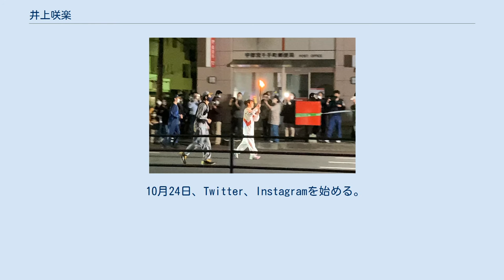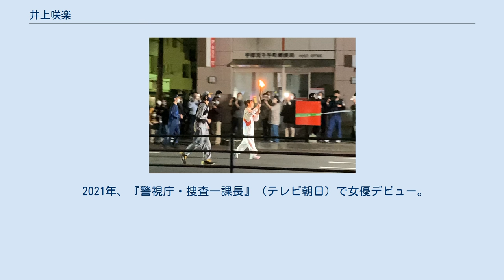井上咲楽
井上 咲楽（いのうえ さくら、1999年〈平成11年〉10月2日 - ）は、日本のタレント。
本名、井上 咲樂（読み同じ）。
 栃木県芳賀郡益子町出身。
栃木県立茂木高等学校卒業。
ホリプロ所属。
現在は東京都在住。
2015年、第40回ホリプロタレントスカウトキャラバン kawaii でソフトバンク賞を受賞し、デビュー。
9月23日に行われた決選大会では、一人漫才やMr.ビーンのものまねを披露した。
 10月24日、Twitter、Instagramを始める。
 芸名を決めるにあたっては、ソフトバンク社のTwitterや「NEXTSTAR」のLINE＠にて「芸名投票」が行われ、本人が候補に挙げた「ブリンブリン咲楽」など五つの名前から、「エンジョイ・ガール」と「井上咲楽」（本名の旧字の「樂」を「楽」に替える）の二つに絞られ、最終的に「井上咲楽」に決定した。
この様子は『決め方TV』（テレビ朝日）の密着取材を受け、11月2日に放送された。
 2017年10月から2019年3月まで『おはスタ』（テレビ東京）の日替わりアシスタント「おはガール」を務める（水曜日担当）。
 2018年、大学受験をするも不合格に終わったことを告白した。
 2020年4月から再び『おはスタ』に（前回とは異なり、「おはガール」ではなく「水曜レギュラー」として）出演（水曜日担当）。
 2021年、『警視庁・捜査一課長』（テレビ朝日）で女優デビュー。